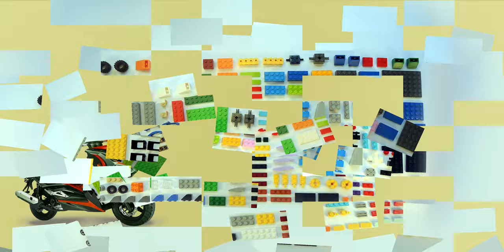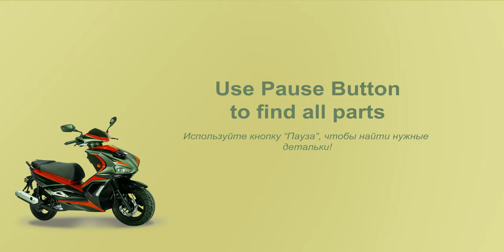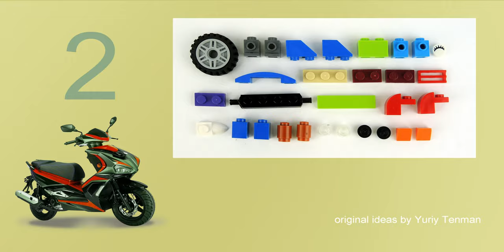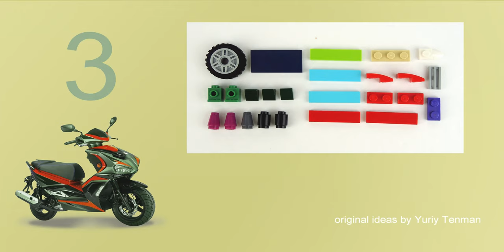Lego 10696 Car Motor Roller MOC. How to build LEGO Union Motor Roller Striker. Save Money & Space.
150 models from one set Lego Classic 10696.
45 models from one set Lego Classic 10698.
40 models from sets Lego Classic 11014 & 10704.
20 trucks from Lego Classic.
18 military models from Lego Classic.
15 planes from Lego Classic.
10 excavators & tractors from Lego Classic.
10 trains from Lego Classic.

channel.